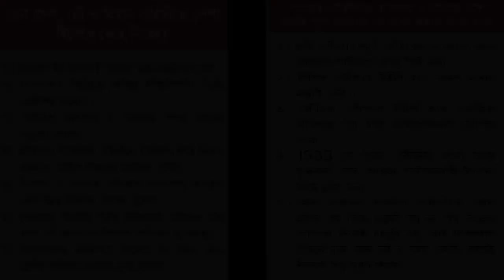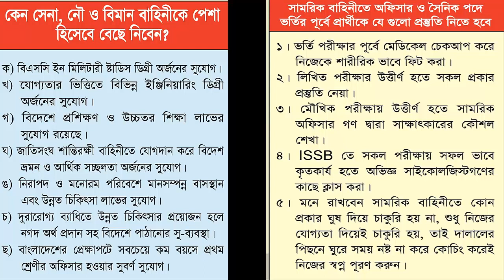ISSB Preparation For Army,Navy,Airforce | ISSB PAT | ISSB Coaching | ISSB Video | ISSB Best Coaching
যেকোন বাহিনীর অফিসার পদের ISSB পরীক্ষার আগে প্রস্তুতি কোচিং করে নিজেকে ১০০ ভাগ প্রস্তুত করতে বাংলাদেশের সর্ব বৃহৎ ডিফেন্স কোচিং রংপুর সোলজার একাডেমীর ভর্তি সরাসরি অফিসে ফোন দিন- 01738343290
পিছিনে)
1. এই একাডেমীতে ISSB বোর্ডের সিলেবাস অনুযায়ী পুরো ৪দিনের কার্যক্রম সঠিক গাইড লাইন এর মাধ্যমে প্রত্যেককে শেখানো হয়।
2. শুধুমাত্র সোলজার ট্রেনিং একাডেমীতে IQ এবং MATRIX পরীক্ষার প্রস্তুতি সম্পূর্ন ভাবে কম্পিউটারে শেখানো হয়।যা অন্য কোচিং সেন্টারে কখনোই করানো হয় না।
3. IQ এবং MATRIX পরীক্ষার জন্য বিশেষ সাজেশন দেয়া হয়,যা আপনাকে ISSB তে নিশ্চিত সাফল্য এনে দিবে।
4. PPDT তে সাফল্য পেতে প্রত্যেক শিক্ষার্থীকে বিশেষ কৌশল শেখানো হয়।
5. বাংলাদেশে একমাত্র সোলজার ট্রেনিং একাডেমীতেই ISSB বোর্ডের অনুকরণে PGT,HGT,CT,IO প্র্যাকটিস গ্রাউন্ড রয়েছে,যেখানে আপনি অধিক থেকে অধিকতর প্রস্তুতি নিতে পারবেন।কিন্তু অন্য কোচিং সেন্টারে আপনি আমাদের মতন PGT,HGT,CT,IO প্র্যাকটিস গ্রাউন্ড পাবেন না।
6. সুদক্ষ ট্রেইনার দ্বারা প্রত্যেককে DP VIVA,PLANNING EXERCISE সহ অন্যান্য সাইকোলজিক্যাল পরীক্ষার বিষয় গুলো নিবিড় অনুশীলন করানো হয়।
7. এগুলো ছাড়াও শুধু মাত্র সোলজার ট্রেনিং একাডেমীতেই ISSB এর জন্য কোর্স করতে আসা সকল শিক্ষার্থীর চূড়ান্ত মেডিকেল চেকআপ করা হয়ে থাকে।কিন্তু অন্য কোচিং সেন্টারে আপনি কখনোই চূড়ান্ত মেডিকেল চেকআপ এর সু-ব্যবস্থা পাবেন না। 8. দেশে একমাত্র এই একাডেমীতেই ISSB বোর্ডের মতন ডে বাই ডে আপনাকে একাডেমীর আবাসিকে রেখে পুরো ৪দিনের পরীক্ষা সমূহ নেয়া হবে।কিন্তু এই সিস্টেমে অন্য কোচিং সেন্টার কখনোই আপনার পরীক্ষা নিবে না।
9. পাশাপাশি এই একাডেমীতে অফিসার ও সৈনিক পদের জন্য লিখিত কিংবা মৌখিক পরীক্ষার প্রস্তুতি কোর্স করানো হয়ে থাকে.